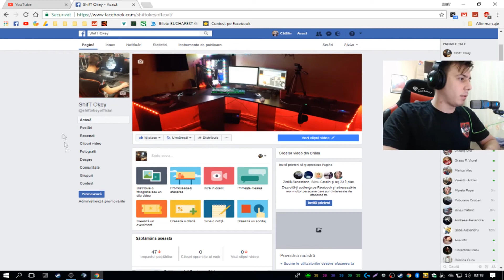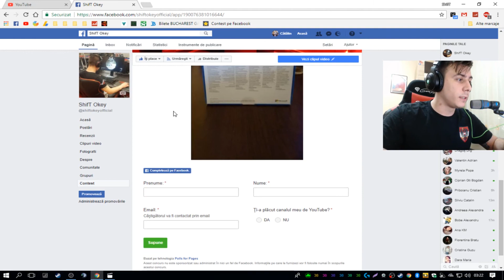GIVEAWAY MOUSE BLUETOOTH MOBILE 6300 (1K SUBSCRIBERI!)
CEL MAI NOROCOS SA CASTIGE !!